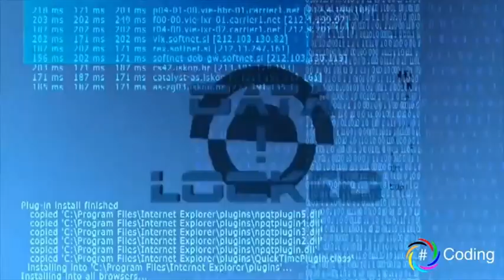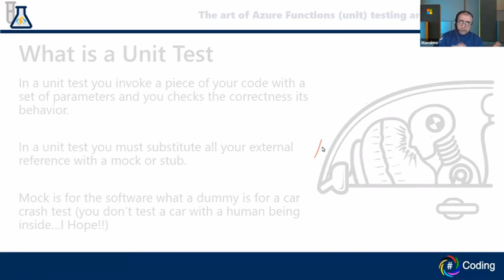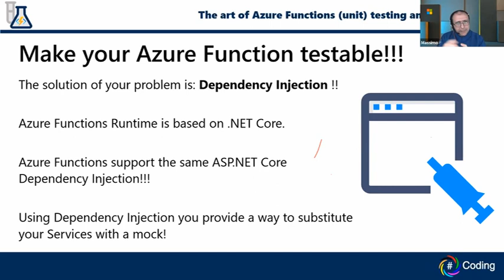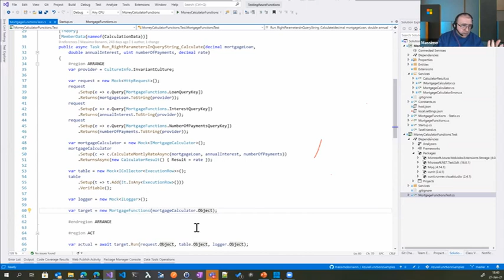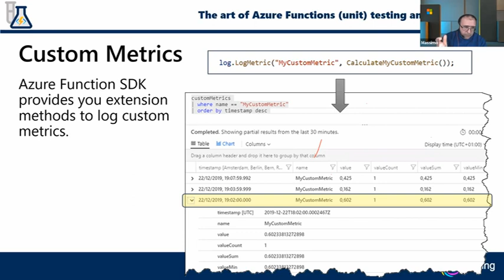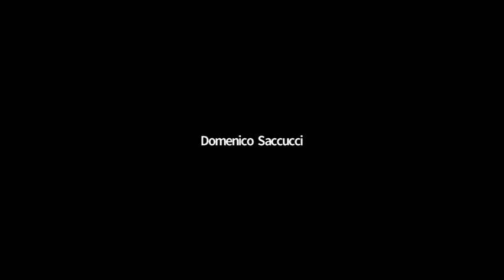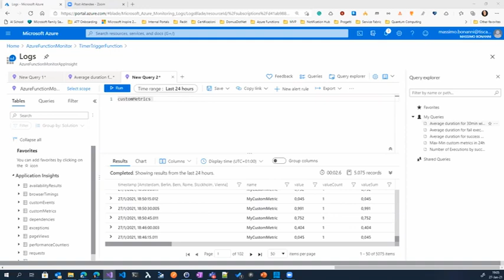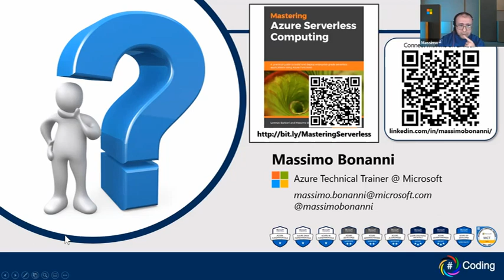PitchOnLine The art of Azure Functions (unit) testing and monitoring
Eccoci rientrati dalle vacanze natalizie pronti a riprendere i nostri incontri online.
Questo mese sottoporremo al nostro amico Massimo Bonanni 2 domande:
- Posso implementare gli unit test sulle mie Azure Functions ?
- Come posso monitorare le mie Azure Functions in un ambiente di produzione ?
Queste sono le domande che nascono nella testa dello sviluppatore subito dopo aver capito che le Azure Functions possono essere un pratico strumento per progettare tutta una serie di scenari.
In questo Pitch vedremo come implementare le Azure Functions in modo che possano essere testate tramite unit test e qual è l'approccio migliore per renderle monitorabili.